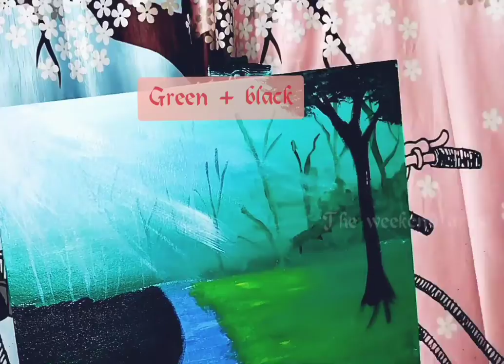Beautiful scenery painting||THE WEEKEND ARTIST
Today I have bought a video of a beautiful scenery painting hope you all like it..

Colours used in the  painting are:
🟢green
white ⚪
🔵blue
black⚫
🟡yellow
peach
and 🟤brown
it took me 1hour 45 minutes